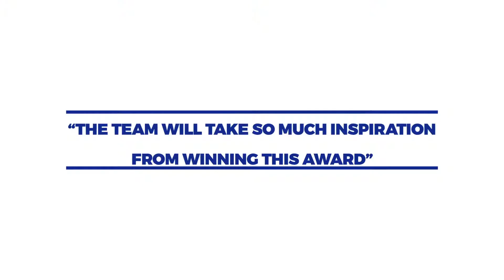The Oral Health Awards 2018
The Oral Health Awards returns for a third year and there's only a few days left to submit your entry!

They exist to recognise the progress, effort and enterprise among dental professionals in the UK.

Individuals and team members shortlisted represent the rising standards in dentistry as a whole, and demonstrate the passion dedicated towards providing excellent patient care.

The closing date for entries is the 27 September.

As a celebration of the UK’s vibrant dental scene and the excellent services available, the awards ceremony will take place at London’s Royal Garden Hotel, which overlooks Hyde Park, on Friday 29 November.

Whether you want to receive recognition for you or your team’s work or have a passion for providing the best patient care, the Oral Health Awards are the perfect opportunity to get your name out there and show off your skills to a wider audience.

The awards are free to enter and you can put yourself forward for as many categories as you want.

The closing date for entries (which must be sent electronically) is 27 September 2019.

To be eligible, all entrants must practise predominantly in the UK or Ireland, and must enter as individual practices and not as a company.

Once you have registered your interest and entered, the final decision for the winners will be made by an expert panel of judges and revealed at the awards ceremony in November.